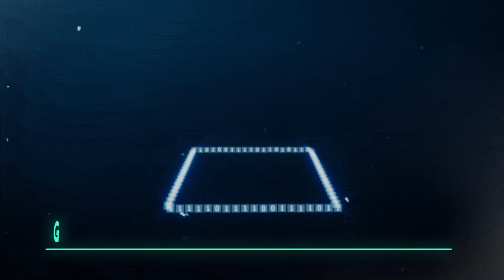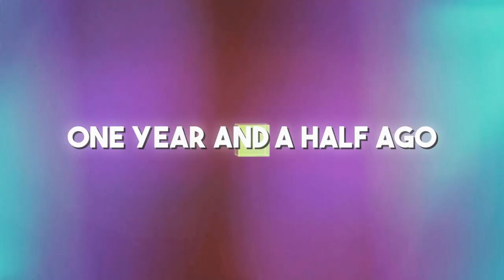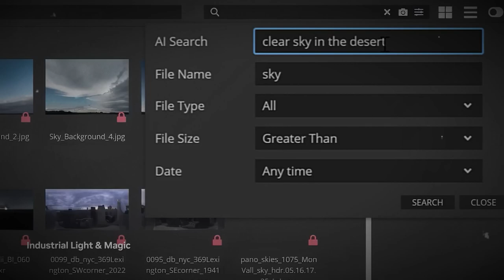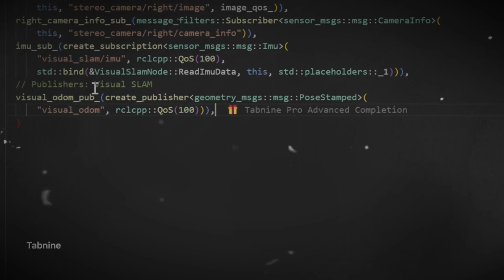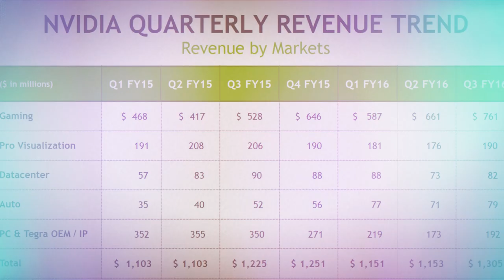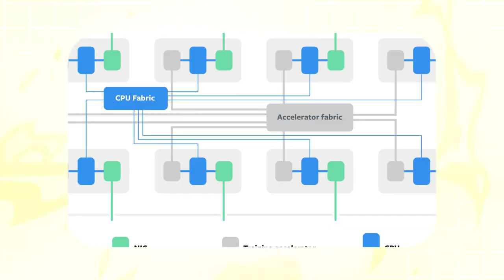Inside Nvidia's Rise to Chip-Making Dominance and Altmans' Ambitious $7 Trillion Fundraising Plan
Nvidia's ascent to chip-making dominance is a testament to its relentless pursuit of innovation, strategic acquisitions, and visionary leadership. Founded in 1993 by Jensen Huang, Chris Malachowsky, and Curtis Priem, Nvidia initially focused on designing graphics processing units (GPUs) for gaming and professional visualization applications. However, the company's breakthrough came with the introduction of CUDA (Compute Unified Device Architecture) technology in 2006, which enabled GPUs to be used for general-purpose computing tasks such as artificial intelligence (AI), scientific simulations, and data analytics. This pivotal moment marked the beginning of Nvidia's transformation into a powerhouse in the semiconductor industry.

Over the years, Nvidia has expanded its product portfolio and diversified its business through strategic acquisitions and partnerships. In 2015, the company acquired Mellanox Technologies, a leading provider of high-performance networking solutions, to strengthen its position in the data center market. Nvidia's acquisition of Arm Holdings in 2020 further solidified its position as a key player in the semiconductor ecosystem, giving it access to Arm's extensive portfolio of intellectual property and expertise in mobile and IoT (Internet of Things) technologies. These strategic moves have enabled Nvidia to capitalize on the growing demand for high-performance computing solutions across a wide range of industries, from gaming and automotive to cloud computing and AI.

Meanwhile, Altmans' ambitious $7 trillion fundraising plan represents a bold bet on the future of technology and innovation. Founded by Sam Altman, the former president of Y Combinator, Altmans aims to create the world's largest investment fund dedicated to supporting visionary entrepreneurs and groundbreaking startups. With a focus on moonshot projects and transformative technologies, such as AI, biotechnology, and renewable energy, Altmans seeks to drive positive change and accelerate progress in key areas of global significance. By leveraging its vast network of investors, advisors, and industry experts, Altmans aims to identify and support the most promising ideas and ventures that have the potential to shape the future of humanity.